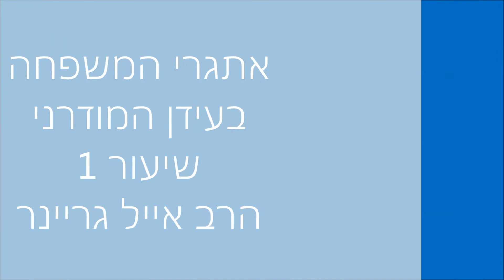אתגרי המשפחה בעידן המודרני שיעור 1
הרב אייל גריינר

לע"נ יצחק ואוטשה שטרן